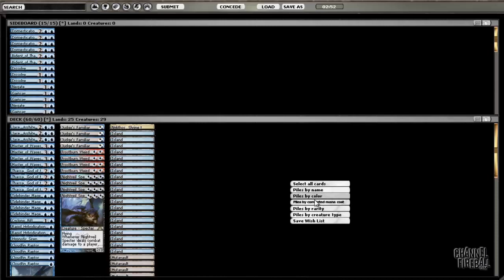Channel Reiderrabbit - Standard Mono Blue Devotion (Match 4, Game 2)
Reid Duke shows off Mono-Blue Devotion in Standard!